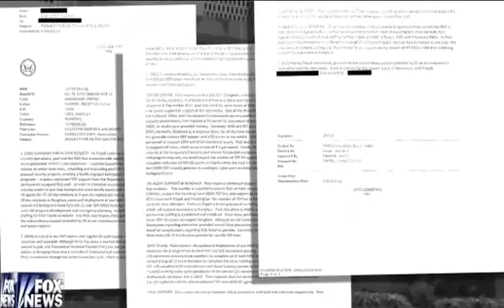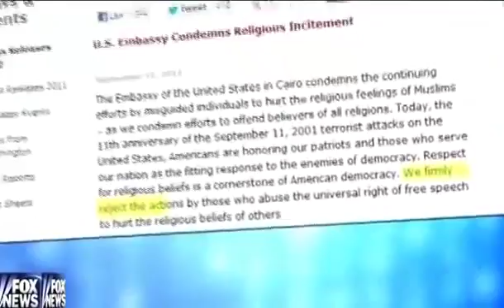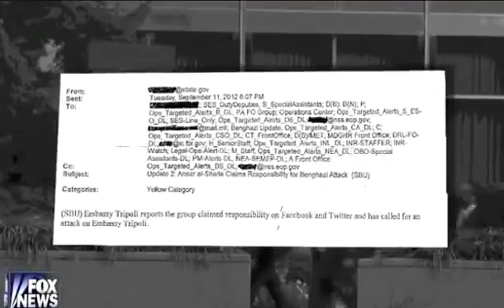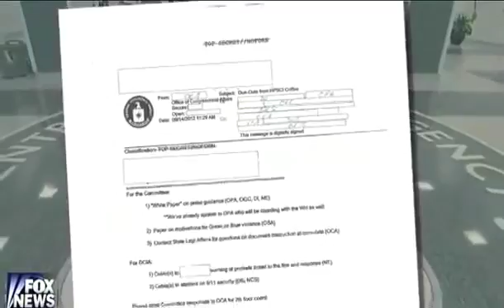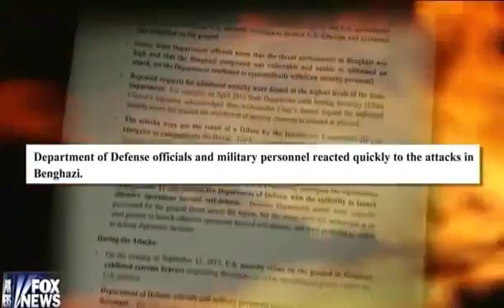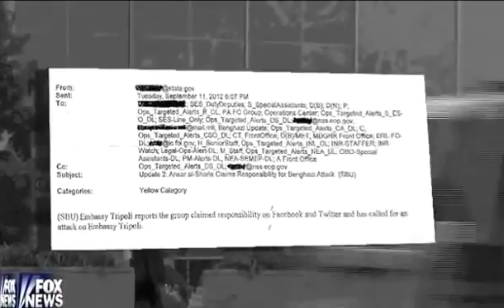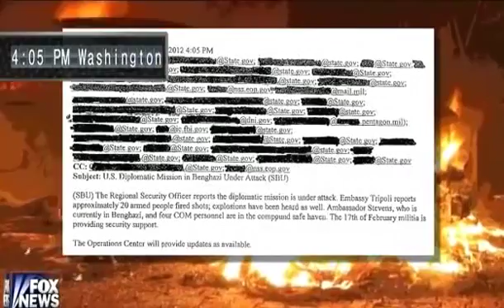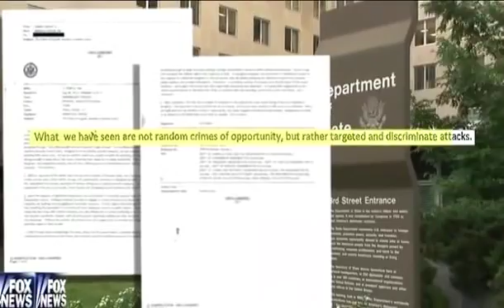Benghazi The Truth Behind The Smokescreen Bret Baier Reporting